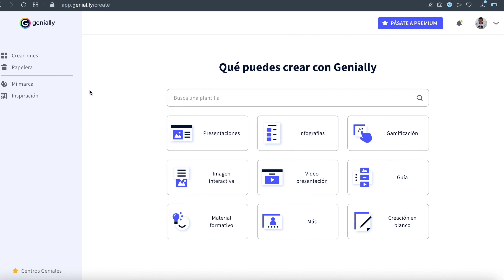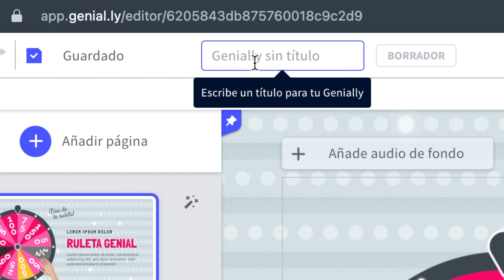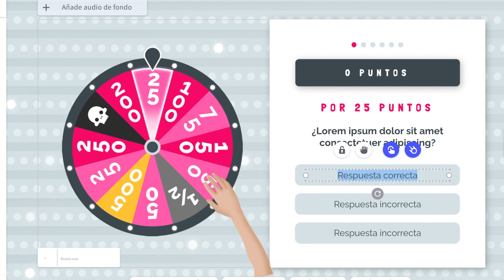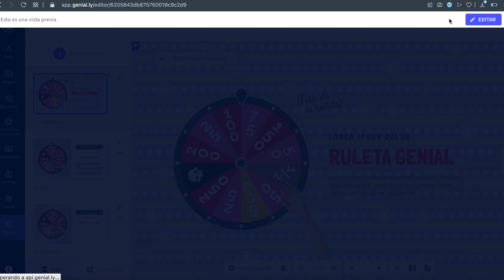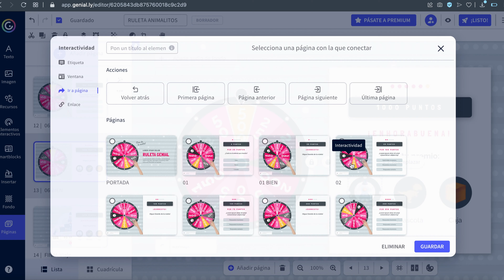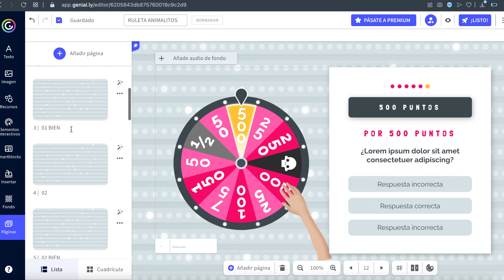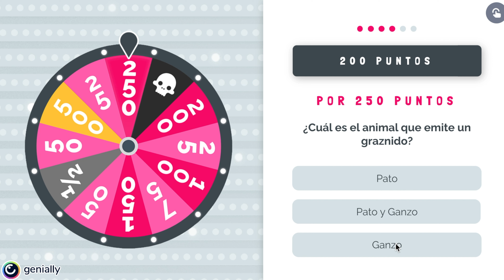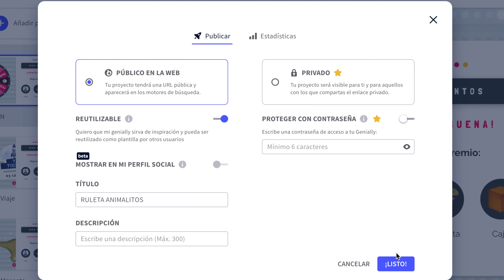Juegos para clases virtuales Tutorial Genially 2022 Ruleta interactiva | Alternativas a Kahoot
¿Eres docente  y quieres realizar  increíbles juegos para tus estudiantes?  ¿Quieres GAMIFICAR  tus clases y que sean grandes experiencias para tus alumnos?  GENIALLY es la plataforma que estabas buscando , aprende a crear juegos virtuales e interactivos de forma muy fácil.

En este video aprenderás a crear una ruleta interactiva super fácil de configurar.

Aquí aprenderás juegos para clases virtuales.